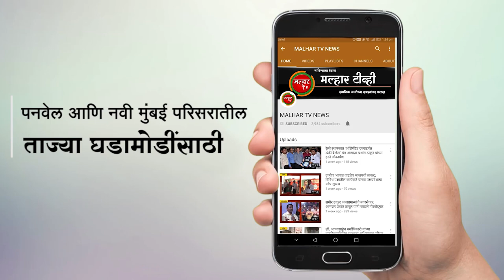मोरबे धरणात १५ ऑगस्टपर्यंत पुरेल इतकाच पाणीसाठा उपलब्ध; येत्या कालावधीत पाणी कपात होण्याची शक्यता